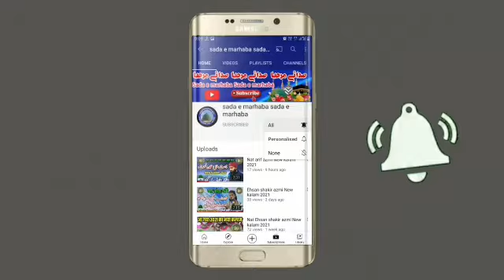nezamat zahid Azmi sahab mobail no 9793368466